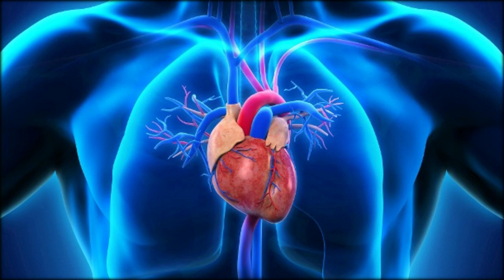Herz-Mythen im Check: Kann man mit einem Herzschrittmacher sterben?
Herz-Mythen im Ceck
Rund um das Herz ergeben sich eine ganze Menge Fragen. Zum Beispiel, ob man mit einem Herzschrittmacher überhaupt sterben kann – oder ob kalkhaltiges Leitungswasser den Gefäßen schadet. Typische Herz-Mythen im Check.
Rund 65.000 Menschen bekommen jährlich einen Herzschrittmacher eingesetzt.